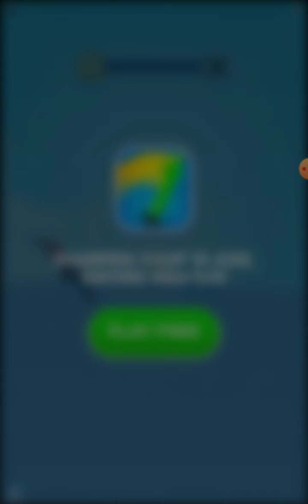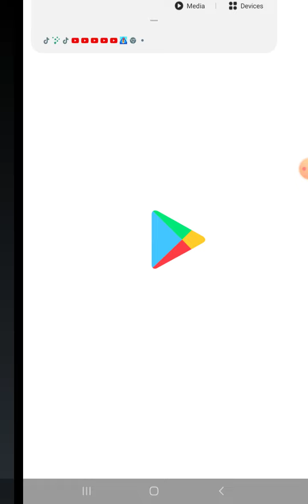Hit Master 3D - Montage - Short and Sweet